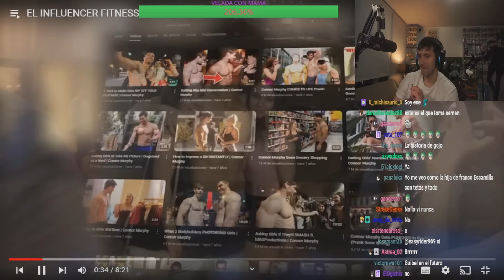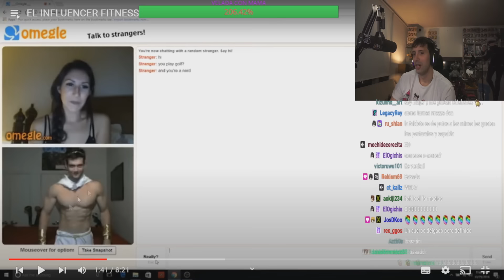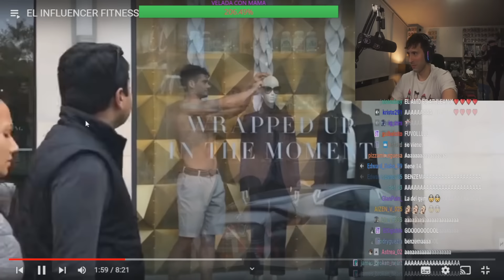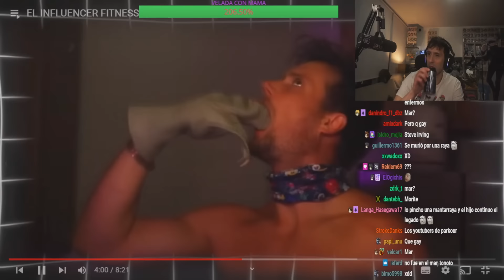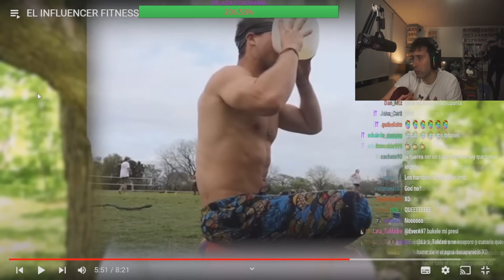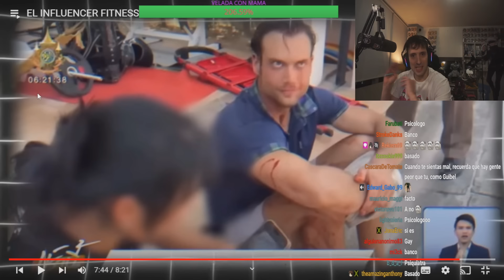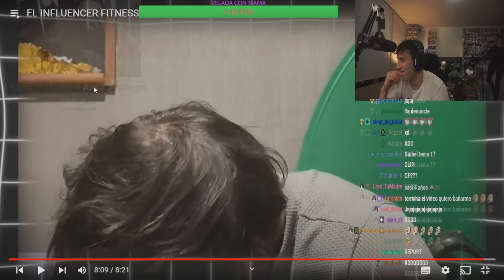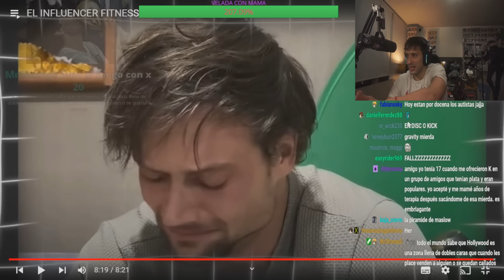GUIBEL REACCIONA AL INFLUENCER FITNESS QUE SE VOLVIO LOCO